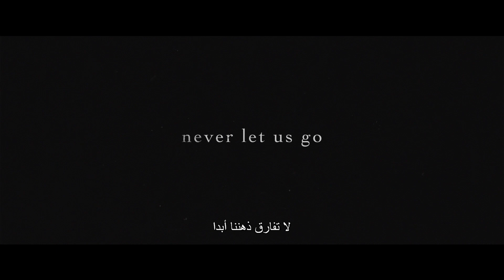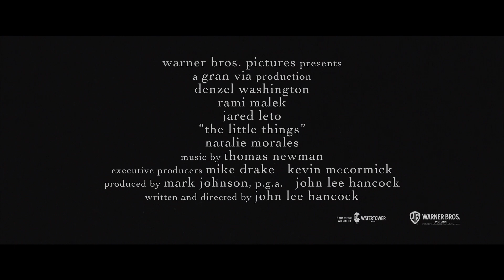THE LITTLE THINGS – Official Trailer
Academy Award winners Denzel Washington (“Training Day,” “Glory”), Rami Malek (“Bohemian Rhapsody”) and Jared Leto (“Dallas Buyers Club”) star in the psychological thriller “The Little Things.”  John Lee Hancock (“The Blind Side,” “Saving Mr. Banks,” “The Founder”) directed the film from his own original screenplay.

Kern County Deputy Sheriff Joe “Deke” Deacon (Washington) is sent to Los Angeles for what should have been a quick evidence-gathering assignment.  Instead, he becomes embroiled in the search for a killer who is terrorizing the city.  Leading the hunt, L.A. Sheriff Department Sergeant Jim Baxter (Malek), impressed with Deke’s cop instincts, unofficially engages his help.  But as they track the killer, Baxter is unaware that the investigation is dredging up echoes of Deke’s past, uncovering disturbing secrets that could threaten more than his case.

The main cast also includes Natalie Morales (“Battle of the Sexes”), Terry Kinney (“Mile 22,” TV’s “Billions”), Chris Bauer (“Sully,” TV’s “The Deuce”), Joris Jarsky (TV’s “Bad Blood”), Isabel Arraiza (TV’s “Pearson”) and Michael Hyatt (“Crazy Ex-Girlfriend”).

“The Little Things” is produced by Oscar- and Emmy-winning producer Mark Johnson (“Breaking Bad,” “Rain Man”) and Hancock, with Mike Drake and Kevin McCormick serving as executive producers.

Behind the scenes, Hancock reunited with several longtime collaborators, including Oscar-nominated director of photography John Schwartzman (“Seabiscuit,” “The Founder,” “Saving Mr. Banks”), Oscar-nominated production designer Michael Corenblith (“Apollo 13,” “The Founder,” “The Blind Side”) editor Robert Frazen (“The Founder”), and costume designer Daniel Orlandi (“The Founder,” “The Blind Side”).  The music is by multiple Oscar-nominated composer Thomas Newman (“1917,” “Bridge of Spies,” “Saving Mr. Banks”).

Warner Bros. Pictures presents A Gran Via Production, “The Little Things” will be distributed worldwide by Warner Bros. Pictures.

TheLittleThingsMovieComing to cinemas 28 January 2021